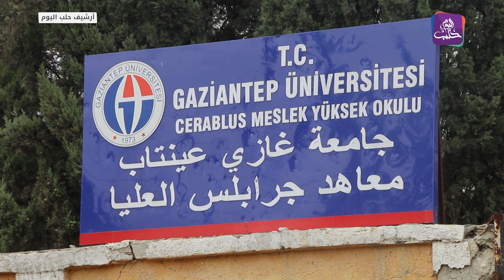موجز الحادية عشرة 24 02 2021